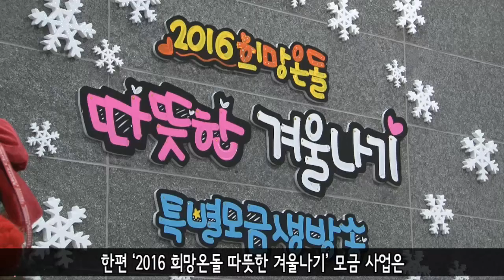[영등포구] 2016 희망온돌 따뜻한 겨울나기 특별 모금방송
2016 희망온돌 따뜻한 겨울나기 특별 모금방송
[영등포구]